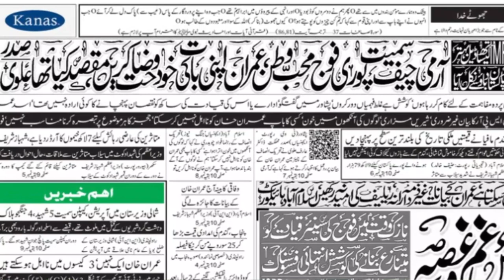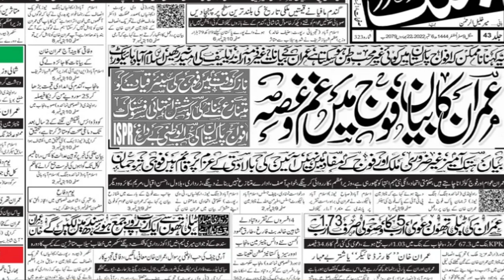Army ANGRY over Imran Khan's Speech | Strong Reaction Of ISPR | Who is Traitor?